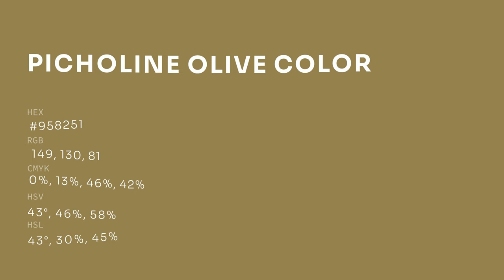Picholine Olive color #958251 hex color - Brown color - Cool color 958251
What color is Picholine Olive ? #958251 hex color - Brown color - Cool color 958251

Hex #958251 Color Code is also known as Picholine Olive color.